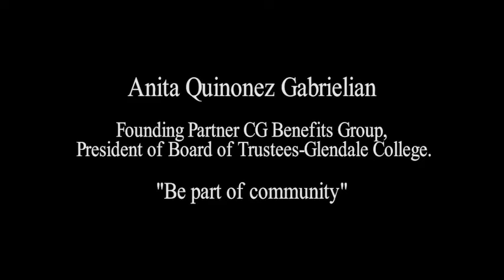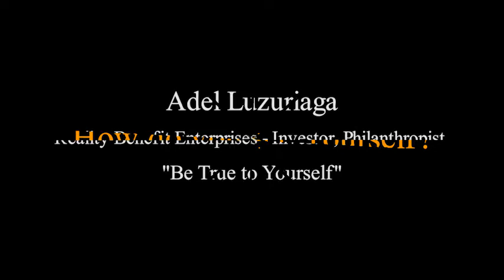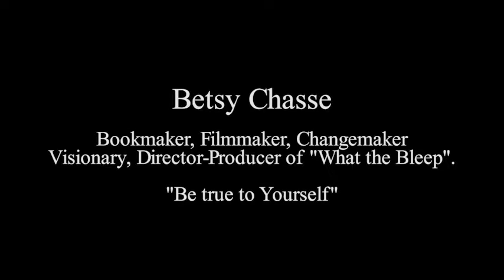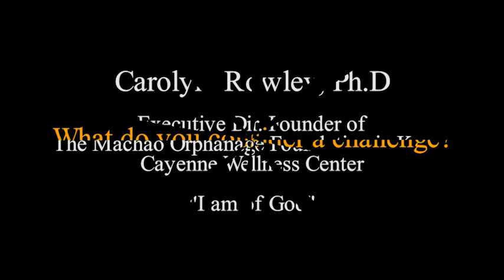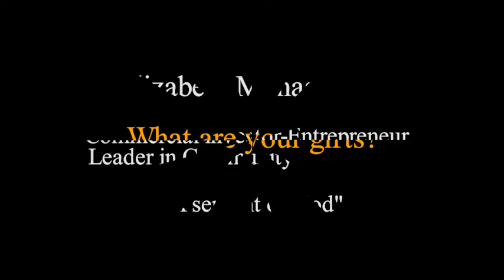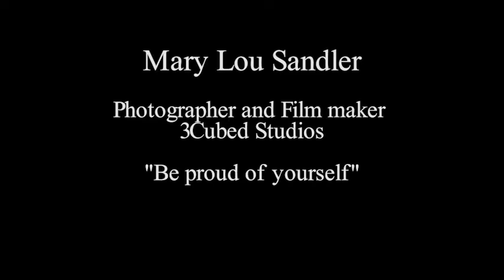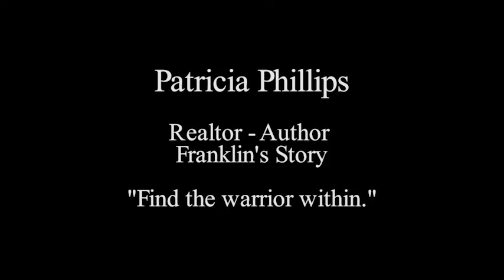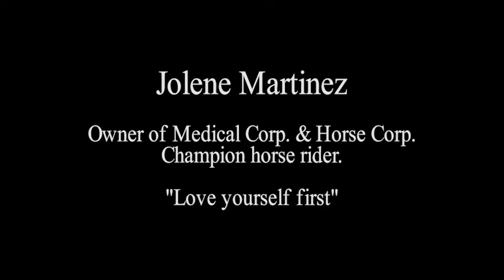Being a Woman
Interviews with leading community women for The 3E Event in 2016.